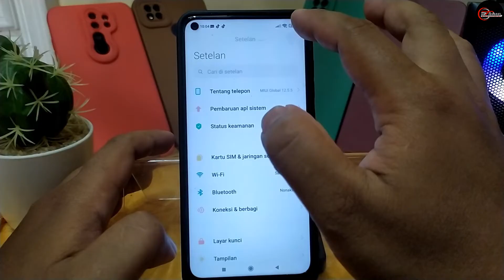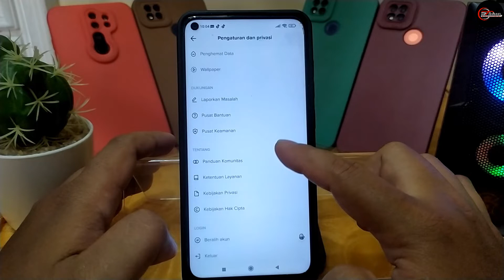Posting Ulang Tiktok Hilang ??? Tenang Ini Penjelasan Lengkapnya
Di video ini saya akan menunjukkan Posting Ulang Tiktok Hilang ??? Tenang Ini Penjelasan Lengkapnya
JUAL AKUN TIKTOK MURAH FOLLOWERS REAL INDONESIA I BISA LIVE :

🎵 Track Info:

Title: Refreshing Clarity
Artist: Artificial.Music
Genre: Dance & Electronic
Mood: Happy